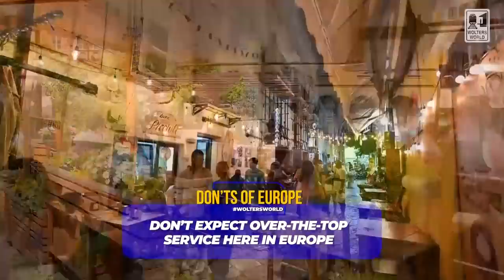The DON'Ts of Visiting Europe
What American tourists should not do when they go to Europe. Here are some do's and don'ts of visiting Europe, so you can have the best European vacation possible. From talking about money in Europe, budget tips for Europe, safety advice, and so much more. So no matter if you are visiting Ireland, England, France, Croatia, Italy, or Finland you will have a better idea of what to expect by watching this tourist information on Europe video.
Filmed all over Europe, Ireland, England, Spain, Greece, etc.